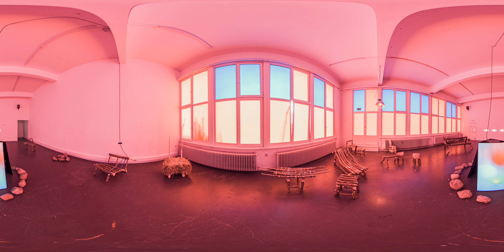HFBK Jahresausstellung 2023: Positionen des Designs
Zeitgenössische Positionen junger Künstler*innen an der Hochschule für bildende Künste: 360-Grad-Aufnahme in Raum 331 (Hauptgebäude, Lerchenfeld 2) von Anna Ulmer, Chengxu Cai, Eun Ji Seo, Hansil Heo, HongyiZhu, Jeanie Brell, Marieke Schröder , Marko Liepelt, Max Schwarzmann, Moritz Clasen , Mu-Heng Tsai, Myeongin Shin, René Otto, Sebastian Kommer, Seongjae Oh, Simon Stanislawski, Valerio Sampognaro und Vivien-Lea Misch (Klasse Prof. Konstantin Grcic, Klasse Prof. Gilly Karjevsky).